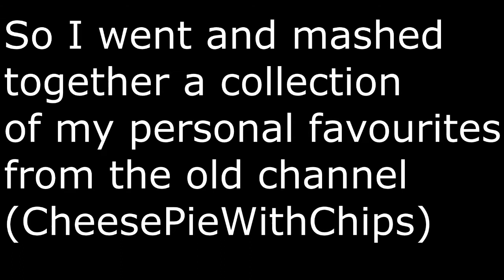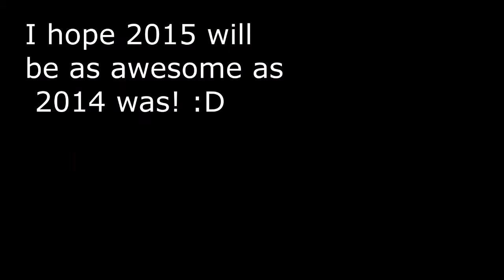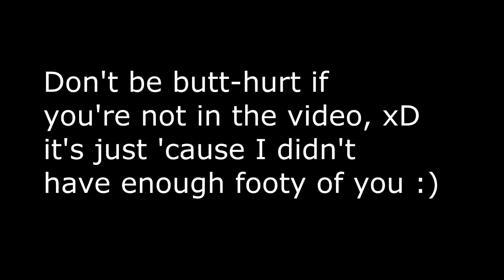Crewe Skatepark: Best Of 2014!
New Channel Is Here. starting with old footage?... I'm such a disappointment lol. So this is basically some of my favourite Crewe skatepark clips from 2014.

Twitter: I don't have one because I have a life :)